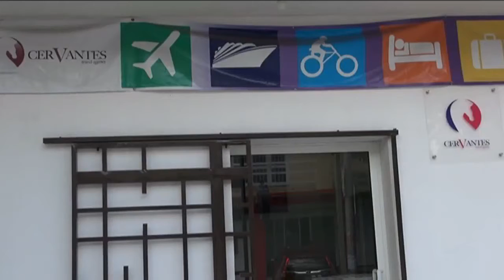Vacaciones de verano fueron positivas para el sector turístico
Las culturas vivas, las zonas arqueológicas y los destinos de playas fueron los preferidos por los visitantes, que en su mayoría, se transportó vía área...